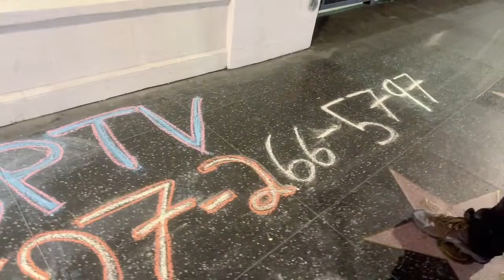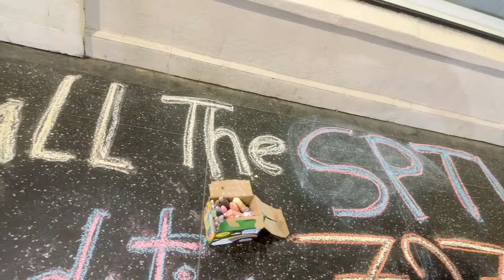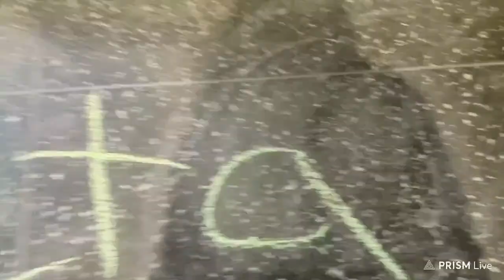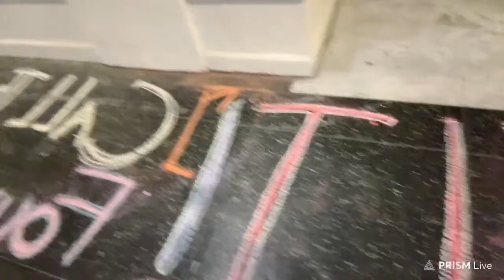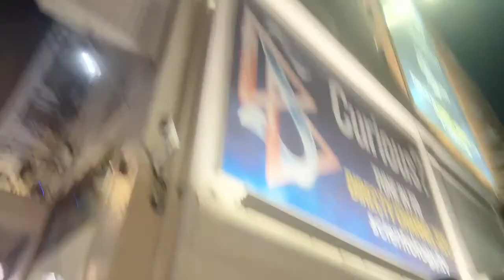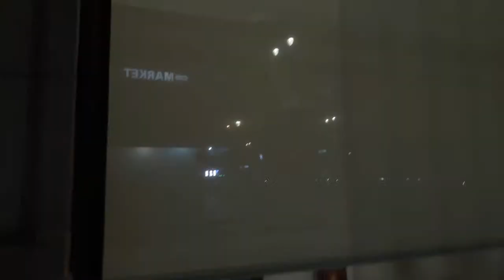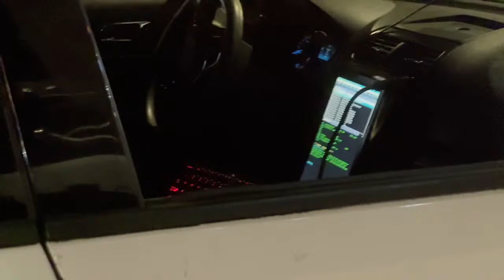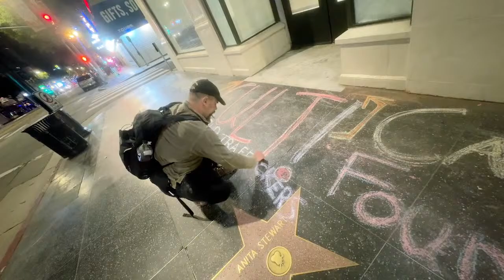Let's not join a cult!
happy easter aftermath